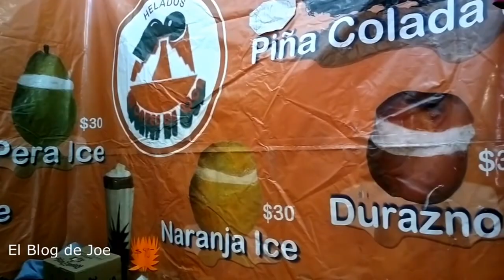La Fict 2018 LA Feria del Caballo.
La feria internacional del caballo en texcoco 2018